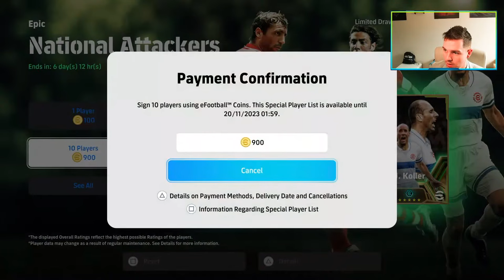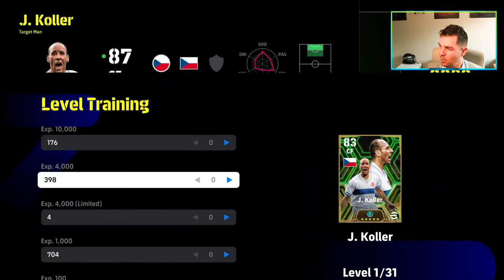eFootball 2024 | LEGEND PACK OPENING - KOLLER, RUI COSTA & STOICHKOV